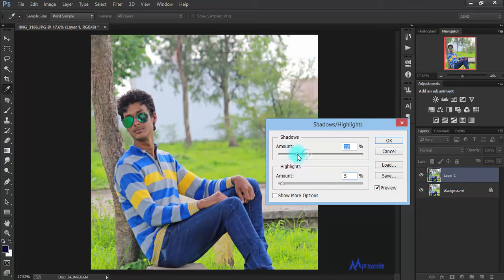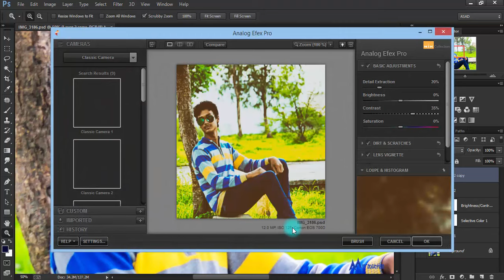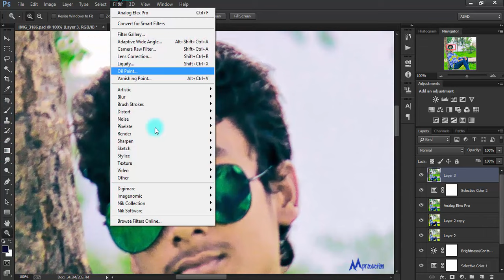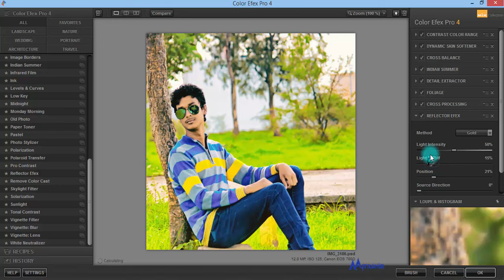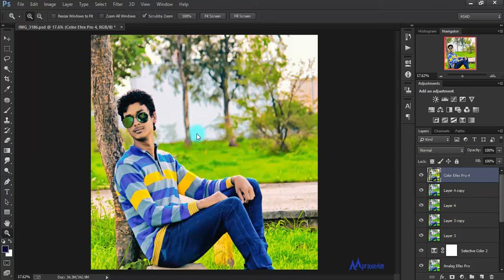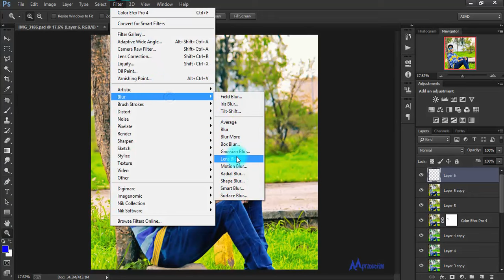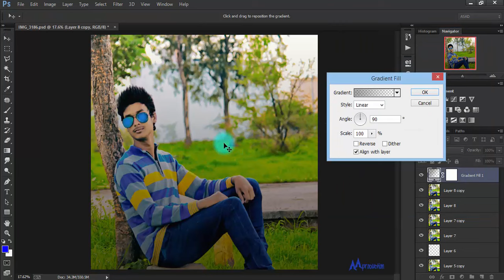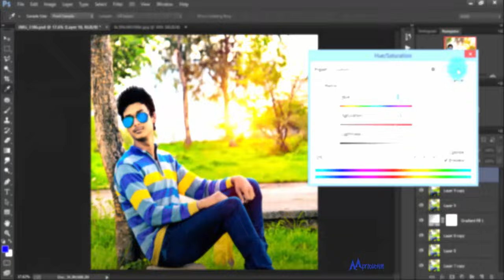Photoshop CB EDITING And High Color Effect By AA Production Edit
Hi Here Is Another Photoshop Tutorial Today I
Will Show You How to Edit Like CB Edits Its So
Simple And Easy Method You Can Easily Edit
You're pictures Like This I hope You Enjoyed My
Share Comments Thanks